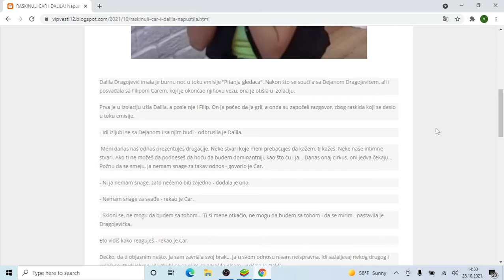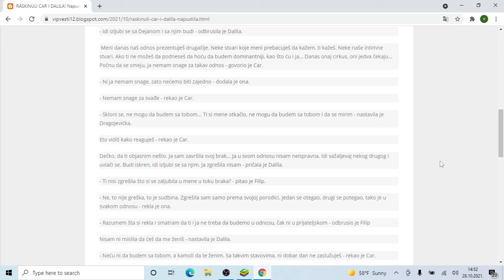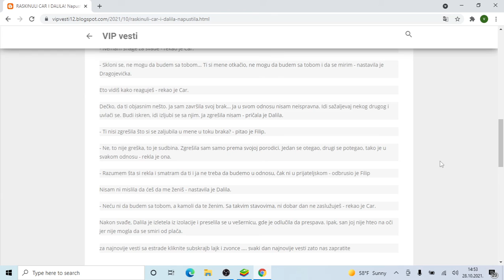RASKINULI CAR I DALILA! Napustila njihovo gnezdo i GUŠILA SE u suzama